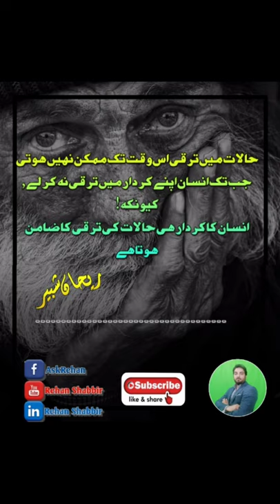Kirdar me Taraqqi | Personality Development Motivational | Rehan Shabbir Quotes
In this video you will understand a the concept of personality development in a Motivational Quotation by Rehan Shabbir
Is video me apko milegi Rehan Shabbir ki Motivational Quotation
Halaat me Taraqqi us waqt tak mumkin nahi, jabtak insaan ke kirdar me taraqqi na hojaye , Kyonkay Insaan ka kirdar hi halat me taraqqi ka zamin hota he
For Conducting or Joining My Motivational Sessions Please Mention in Comments then my Coordinator and Team will contact with you.

ABOUT MR.REHAN SHABBIR
Mr.Rehan Shabbir is a well renowned Motivational Speaker, Lecturer, Trainer , Writer & Poet. He has years of diversified International exposure of different countries. He has been serving as a Motivational Speaker, Lecturer in different universities, Trainer o f Import Export Management & International Marketing, Writer for many articles as well  a young Poet.

Mr.Rehan Shabbir has been sharing his expertise & experience in different Universities and Institutes including Dubai, Pakistan, Oman, with many graduates and under-graduate for their career growth and personality developments. His Motive is giving the right destination path beyond every inspirations so that everyone can use right track to get right destination.
His Famous Quote is :  Inspiration is a Mother of Innovation